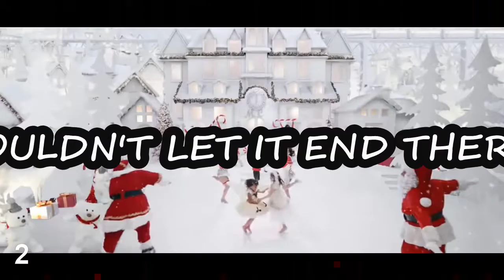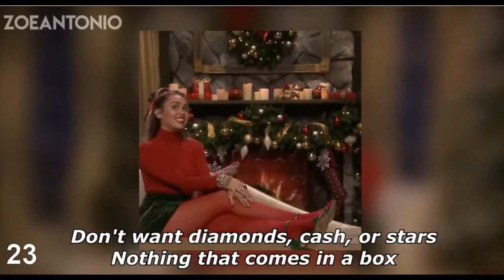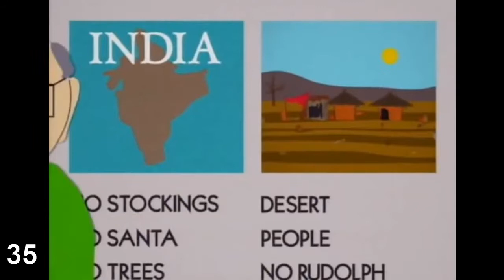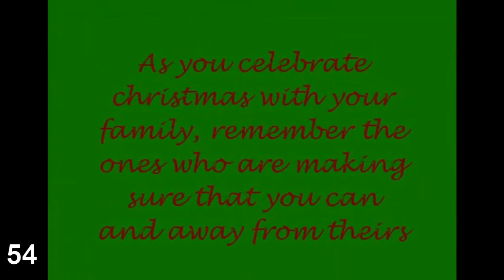CHRISTMAS POWER HOUR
Who doesn't get drunk at Christmas? Let's go!